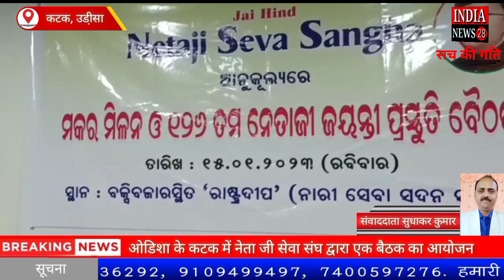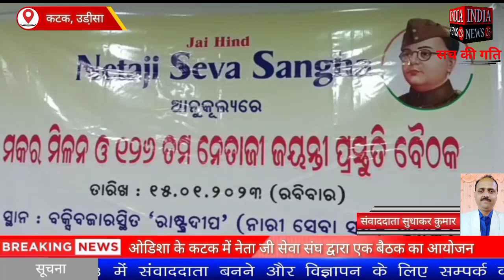ओडिशा के कटक में नेता जी सेवा संघ द्वारा एक बैठक का आयोजन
Official